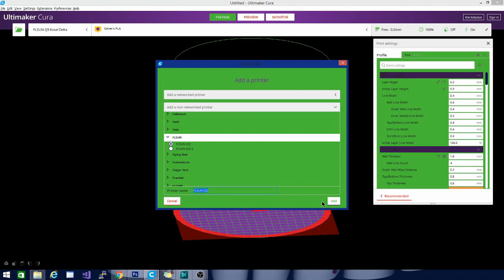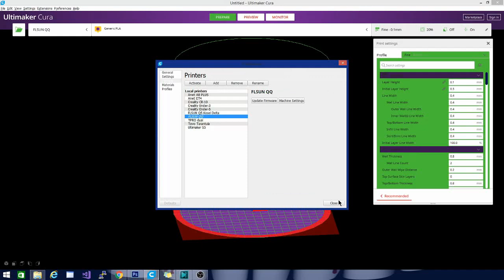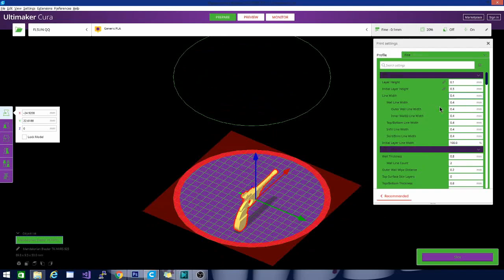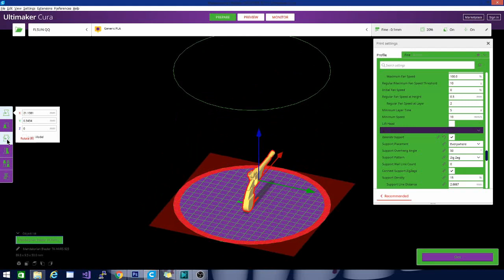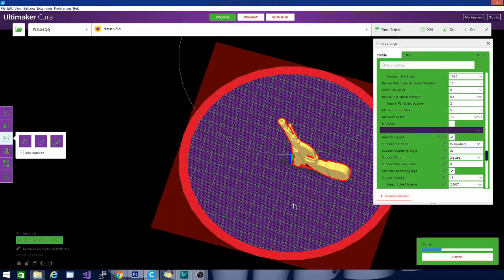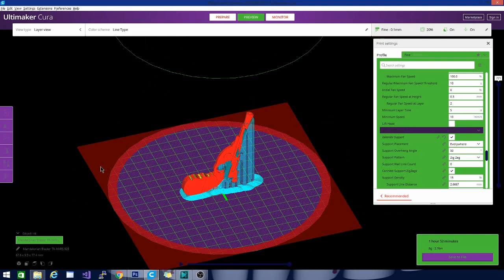FLSun q5 delta 3d printer Perfect Cura Profile 2020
This is my setup video for using cura with the flsun q5 delta printer, also known as the qq mini! i have been super impressed with this printer so far, from the super quite running sound, to the details, to the print speed. this profile will have you up and running printing amazing prints in no time!

of course the link to my printers,
to get your own flsun q5:

the Anet A8 Plus:

ANET ET4:

ender 3:
(recommended)
(alternate)
(if you have to have amazon)

Tevo Tarantula pro:(my favorite ATM)

Technivorous
902 n Hughes

now accepting reviews!
sorry we DO NOT take payment for better reviews.